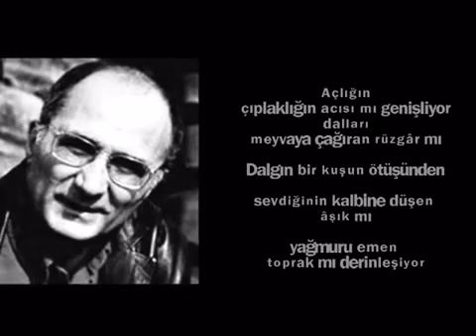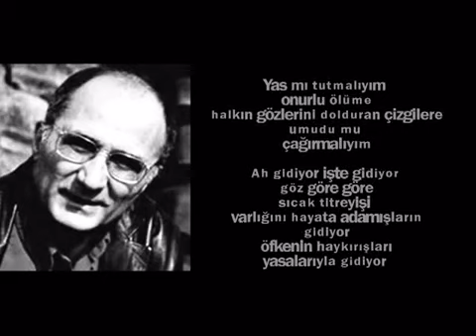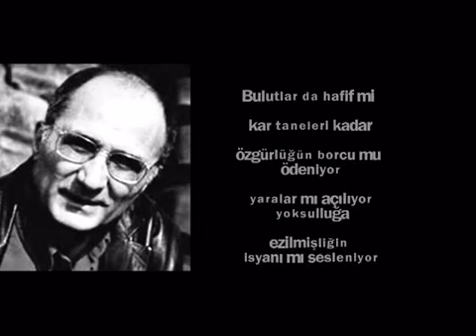Semra Altun - Üç Dağa Ağıt (Şiir - Nihat Behram )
ÜÇ DAĞA AĞIT

Açlığın
çıplaklığın acısı mı genişliyor
dalları
meyvaya çağıran rüzgâr mı

Dalgın bir kuşun ötüşünden
sevdiğinin kalbine düşen âşık mı
yağmuru emen toprak mı derinleşiyor

Yas mı tutmalıyım onurlu ölüme
halkın gözlerini dolduran çizgilere
umudu mu çağırmalıyım

Ah gidiyor işte gidiyor göz göre göre
sıcak titreyişi varlığını hayata adamışların
gidiyor
öfkenin haykırışları
yasalarıyla gidiyor kahredişin
zulmün ve iğrençliğin buyruklarıyla gidiyor
toprağa düşen bakımsız yapraklar gibi değil
azarlanmış çocukların kederiyle değil
doğuşun ve sevmenin feryadıyla gidiyor
ölümü donatan arkadaşlarım

durutarak gündüzleri geceleri
durutarak adanmışlığı, mertliği, yüceliği
damıtıp sevdalarına
neferi toprağa aşılamaya gidiyor arkadaşlarım

Bulutlar da hafif mi kar taneleri kadar
özgürlüğün borcu mu ödeniyor
yaralar mı açılıyor yoksulluğa
ezilmişliğin isyanı mı sesleniyor

birer rüzgâr uğultusu bırakarak yanan ateşe

    Nihat BEHRAM